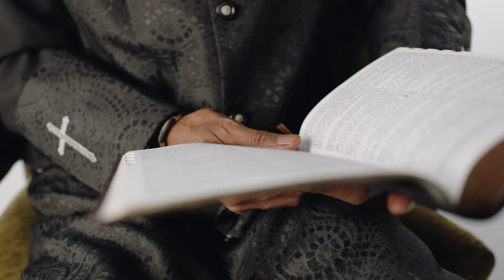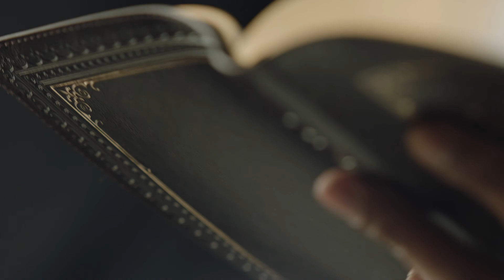SelfMade: Darrell R., Wedding Officiant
“Growing up being basically poor, I said to my mom “we’re poor!” And she finally said, “yes.” You don't know that as a child, because you're getting all of your needs met. All the love being raised by my mother and family, strong Christian background. Well, I went to Baptist University. My major started out in biochemistry and psychology and then education. My senior in college, I became a minister, and someone asked me to perform a ceremony. Sharing love, it's kind of my mantra. Promoting love — that's what I do. That's who I am. My job is to try and provide the best service that I can for every couple, and it's personal for them, whatever they want, that's what I try and incorporate. Whether it's mixing two religions together or no religion, whatever it is, it's going to make them feel comfortable to add to their experience. There's some things that you would do for free. I would do this for free. It just happens to bring benefits that we need in life. There's always the finance and business side that you have to take care of. If you don't manage that part, then you'll go out of business. To see the smiles on their face, strengthens me, energizes me. I live for love. I love love. It's all love, I have Darrell and I am self made."